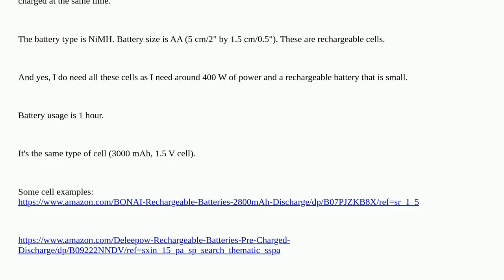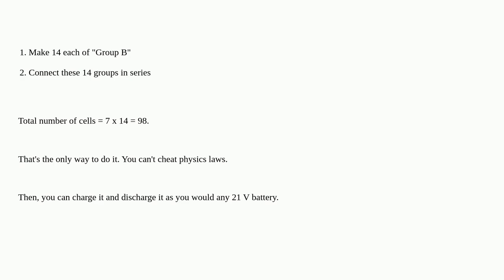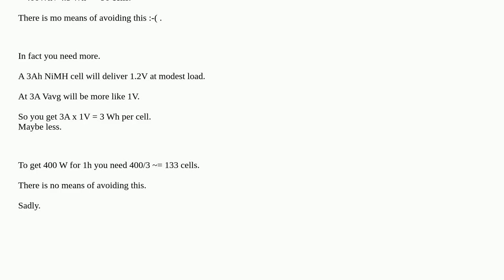How can I charge this battery mess? (Charging cells in series connected to cells in parallel)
A special thanks goes out to the community

  parallel charging safety series batteries